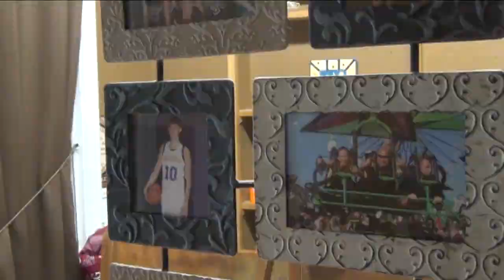Family of Murder Victim Speaks